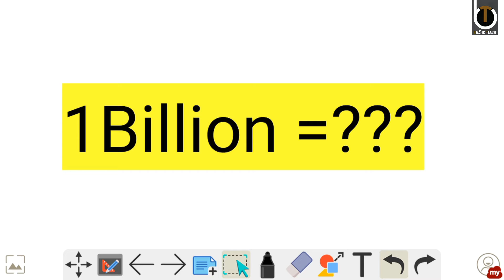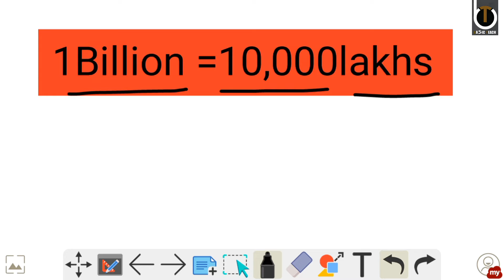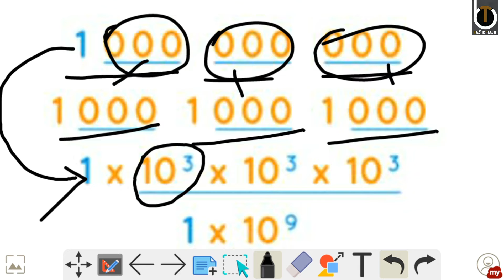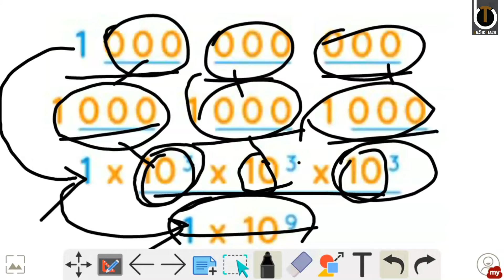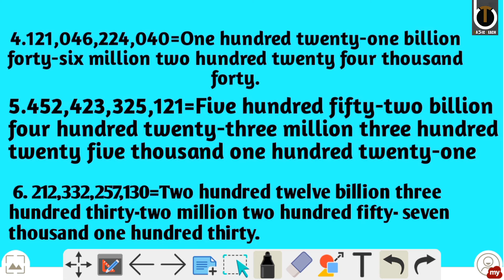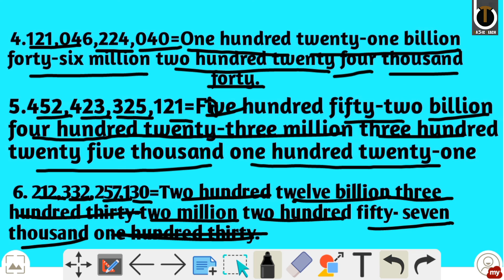Billion numbers read and write/international system of numbers/class-6-7/🤗